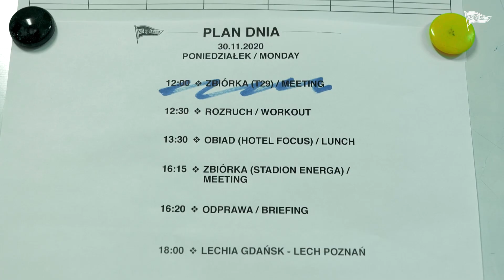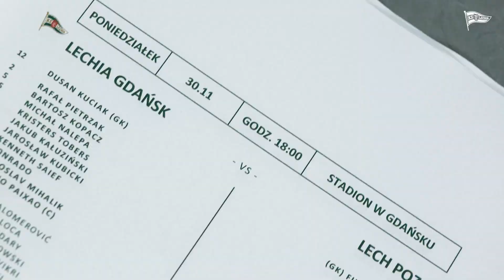📽 Kulisy meczu Lechia Gdańsk - Lech Poznań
Zapraszamy do obejrzenia kulis meczu 11. kolejki PKO BP Ekstraklasy, w którym Lechia Gdańsk zmierzyła się na własnym boisku z Lechem Poznań.